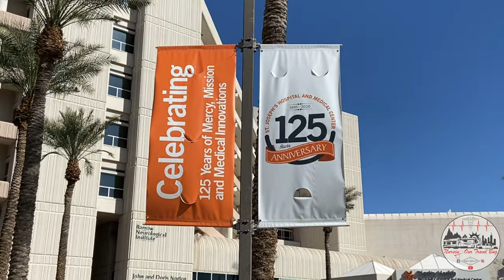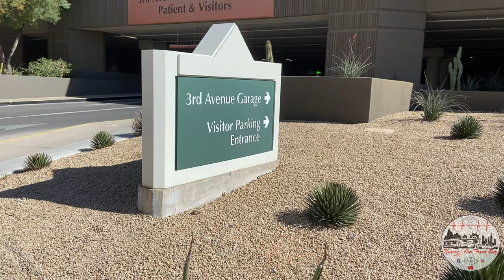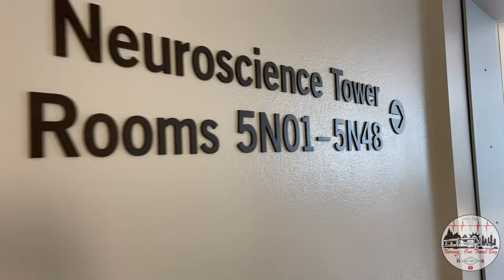Nurse Review of St. Joseph Hospital: Phoenix, AZ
Check out my honest travel nurse review of St. Joseph Hospital in Phoenix, AZ.  In this video, I share a bit about Phoenix, hospital ratios, the hospital atmosphere, and so much more.  This is definitely valuable information for travel nurses and core staff nurses alike who are considering a position with Dignity Health's St. Joseph Hospital.

We are the Stevens Family: a travelnursefamily and a fulltime RV family. We travel the country in our Jayco North Point 377rlbh 5th Wheel RV. Follow along on our journey here on YouTube, Facebook, Instagram. and Twitter as we explore the United States. We hope to encourage YOU to get out there and NURSE what makes YOU HAPPY!

and
Travel Nurse Families Group

RV Supplies Starter Kit

Some of our Recording Equipment we use